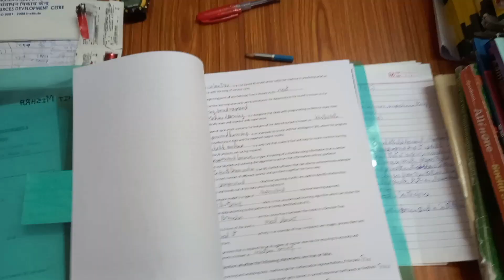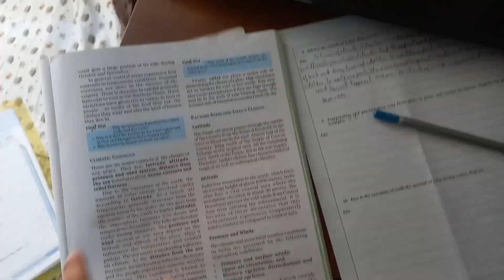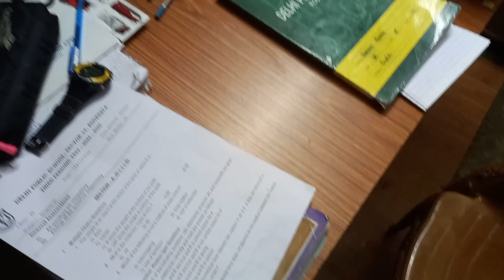living alone in my house for 24 hours for this reason